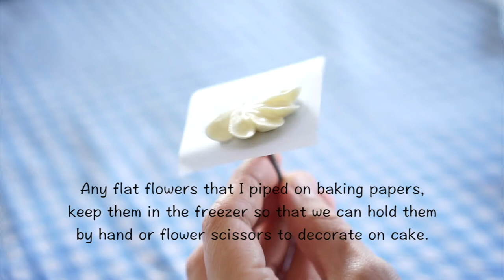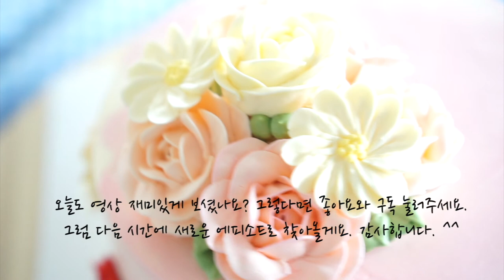Buttercream Daisy-How to make buttercream flower cake?버터크림 플라워케이크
You will need wilton number 103 and 2 for centre in your daisy.
I hope you will enjoy this video and make sure to join me next week for new episode.

여러분 오늘은 데이지를 만들어 볼게요. 저번시간에 배운 장미와 애플블러썸도 같이 짜볼거예요. 그럼 영상 재미있게 봐주세요~행복한 하루되세요! ^^